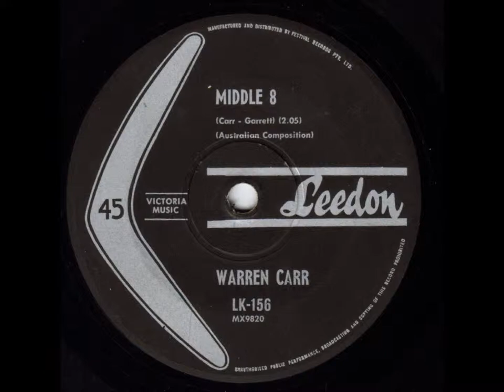Warren Carr - Middle 8. (Original 45)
In the early days of Aussie rock & roll...in the golden era of "Bandstand" and "Six O'Clock Rock", piano playing Warren Carr was right up there with the rest of the hit makers.

After the hits, Warren went on to have a long career behind the scenes at the St. George Leagues Club...and, with ABC TV on their legendary children's programmes, "Play School" and "Mr. Squiggle".

This track was released in Australia in 1962 as the flipside of a Leedon 45, LK-156.
The A. side was Warren's hit remake of "(You Are My) Sunshine", which I've also uploaded to YouTube.

The label credits this as an Australian composition, co-written by Warren...but, parts of it sound VERY reminsicent of the Bert Kaempfert hit "That Happy Feeling".